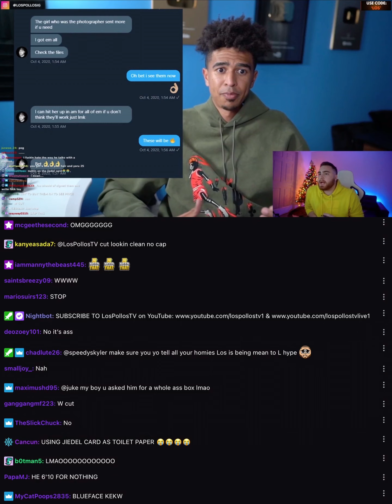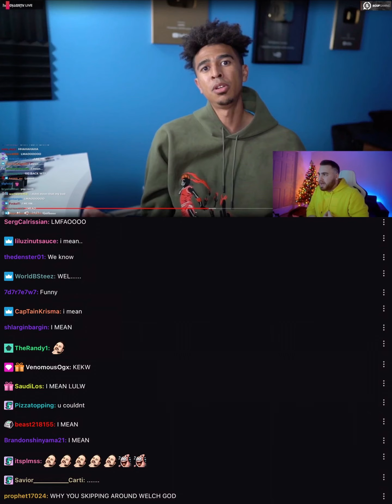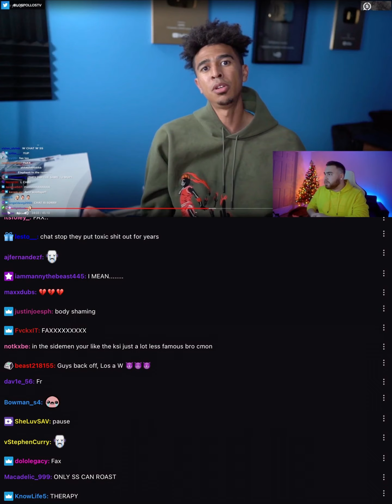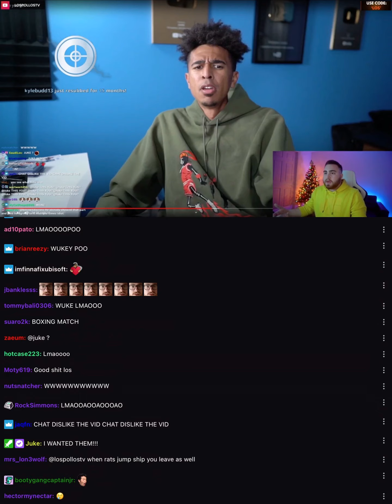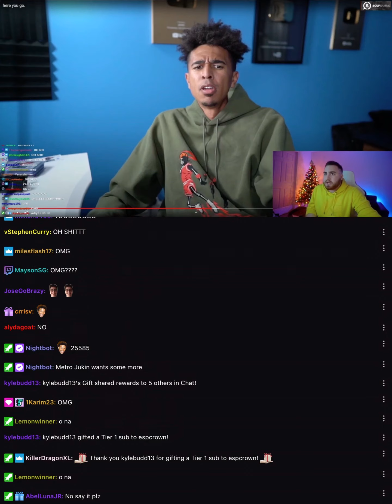LosPollosTV reacts to LSK (Chat Included)